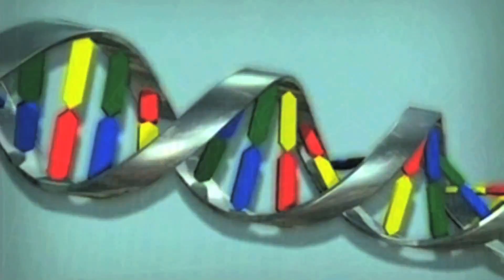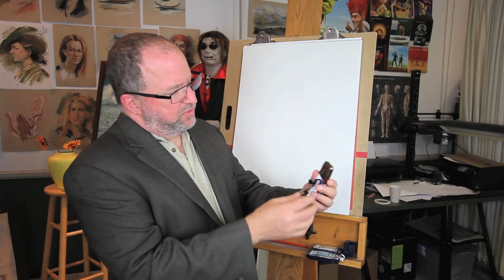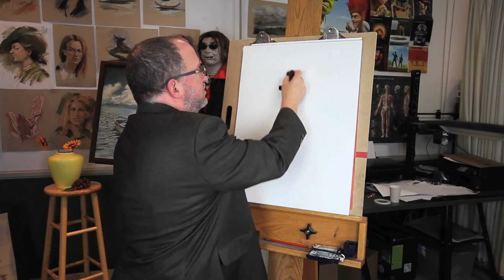Portfolio Art School Introduction